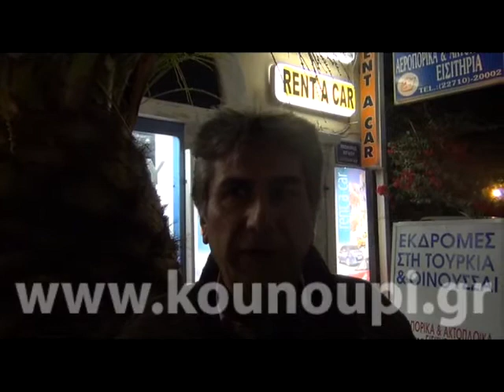Λιμάνι Χίου Κινητοποίηση για το Ακτοπλοϊκό Δηλώσεις